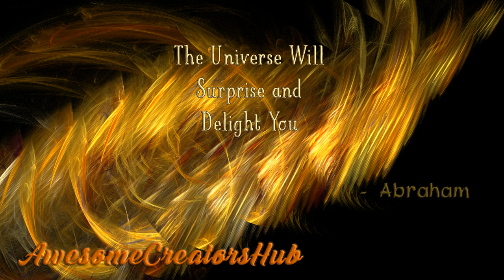Abraham Hicks snippet: The Universe Will Surprise and Delight You